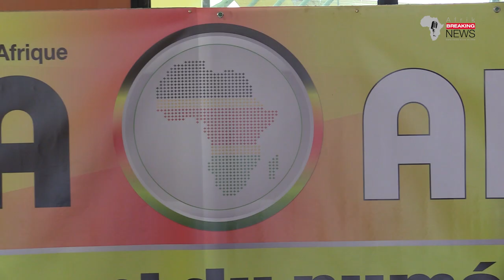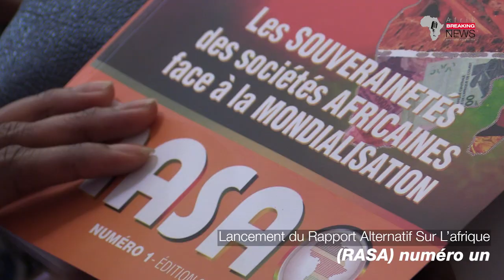RASA 1 : Des experts africains repositionnent l'Afrique _ Dr chérif SY recadre...